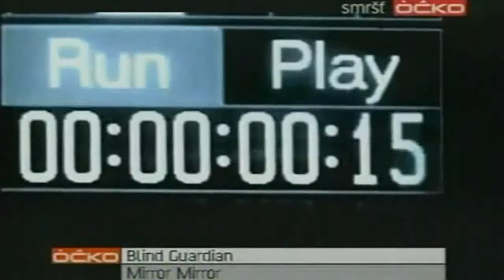Blind Guardian - Mirror Mirror (Türkçe Altyazı)